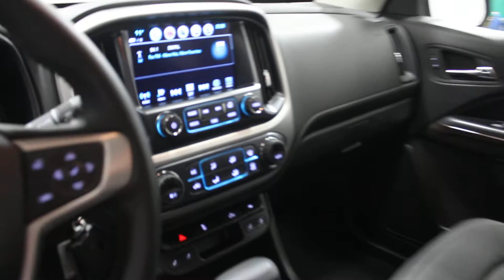2018 GMC Canyon SLE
Bluetooth, Rear View Camera, OnStar, SiriusXM!

The GMC Canyon is the most upscale entry in the mid-size pickup truck segment.

This 2018 Canyon is built for everything you do with the durability and premium detail you expect from a GMC pickup. Capable, versatile, and entirely refined, this mid-size Canyon balances power and technology in a design that is spacious and efficient. Whether you need a pickup truck for some occasional hauling or you just want a truck, this premium GMC Canyon fits the bill. It has almost as much capability as its bigger counterparts, but it's easier to maneuver, easier to park, and returns better fuel economy.

This summit white crew cab 4X4 pickup has a 6 speed auto transmission and is powered by a 308HP 3.6L V6 Cylinder Engine.

Our Canyon's trim level is 4WD SLE. The SLE trim adds some nice features to this truck while remaining a great value. It comes with a color touchscreen radio with Bluetooth, SiriusXM, a USB port, and an aux jack, OnStar, a rearview camera, power mirrors, power windows, fog lamps, an auto-dimming rearview mirror, cruise control, and more. This vehicle has been upgraded with the following features: Bluetooth, Rear View Camera, Onstar, Siriusxm.

Buy this vehicle now for the lowest weekly payment of $127.63 with $0 down for 84 months @ 0.99% APR O.A.C. ( Plus applicable taxes - $499 documentation fee ). See dealer for details.